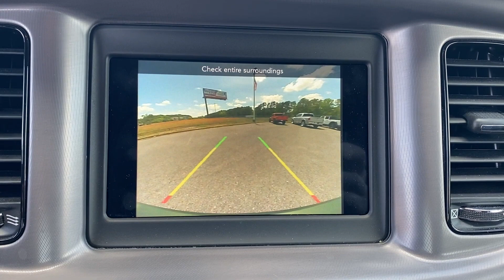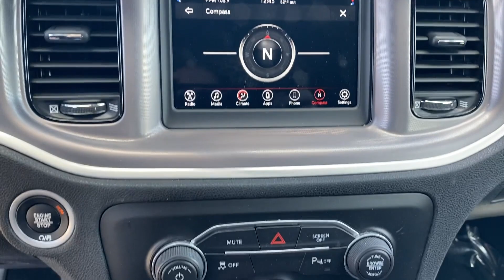2022 Dodge Charger SXT Bessemer, Tuscaloosa, Hoover, Birmingham, Jasper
2022 Dodge Charger SXT 2C3CDXBG8NH189220 Video